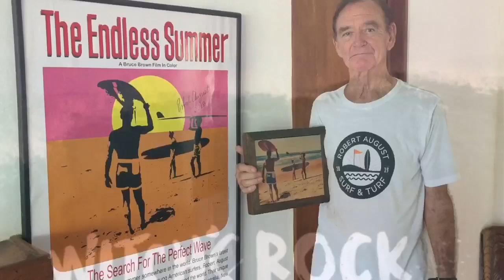Robert August Quarantine Chronicles Episode 4 || The ORIGINAL Endless Summer photo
Robert August's house in Tamarindo is a living surf museum. Every photo, surfboard, painting, etc has a story and Robert has plenty of time to reminisce. For today's episode, we found the original photo that became the artwork for the surf film that defined a generation, The Endless Summer.

If you've ever met Robert in person, you've probably dipped your toes into the deep vault of Robert's mind that holds some truly fascinating, and hilarious stories. Robert is an entertainer by nature and we hope that these "Quarantine Chronicles" will help pass the time and give you a little taste of Pura Vida wherever you may be.